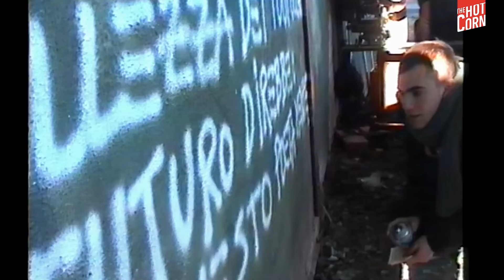IL CONSIGLIO | La storia del Frank e della Nina | HOT CORN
Il consiglio di Hot Corn è dedicato a La storia del Frank e della Nina, nuovo film di Paola Randi, una favola urbana da vedere. Perché? Ve lo diciamo noi. Testo di Francesco Parrino, voce di Sara Scarsella.